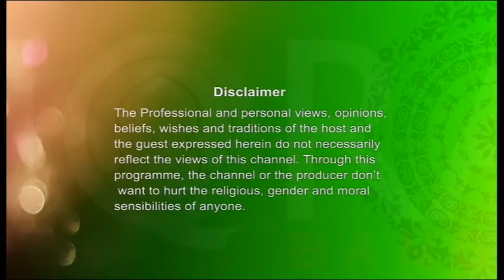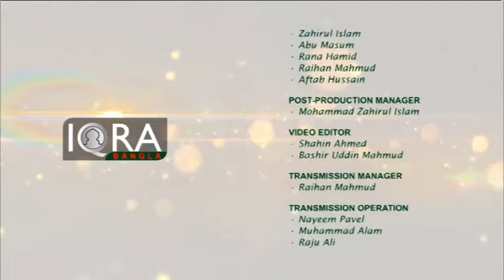Seeratunnabi EP-71 By Dr.Abdus Salam Azadi